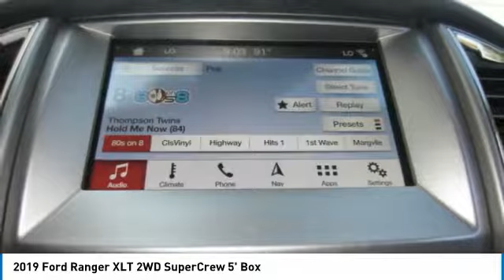2019 Ford Ranger 19T563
2019 FORD RANGER Melbourne, FL
Stock# 19T563

Kelly Ford
776 Magnolia Ave

Scores 26 Highway MPG and 21 City MPG! This Ford Ranger has a trusty Intercooled Turbo Regular Unleaded I-4 2.3 L/140 engine powering this Automatic transmission.

*Get Your Money's Worth for this Ford Ranger with These Options *
TECHNOLOGY PACKAGE -inc: Adaptive Cruise Control, Navigation, EQUIPMENT GROUP 302A LUXURY -inc: Manual-Sliding Rear-Window, SiriusXM Satellite Radio, a 6-month prepaid subscription, Service is not available in Alaska and Hawaii, SiriusXM audio and data services each require a subscription sold separately, or as a package, by Sirius XM radio, If you decide to continue service after your trial, the subscription plan you choose will automatically renew thereafter and you will be charged according to your chosen payment method at then-current rates, Fees and taxes apply, To cancel you must call SiriusXM at 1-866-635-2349, See SiriusXM customer agreement for complete terms All fees and programming subject to change, Sirius, XM and all related marks and logos are trademarks of Sirius XM Radio Inc, Sport Appearance Package, Black Grille w/Magnetic Surround, Magnetic Wheel-Lip Molding, Sport Box Decal, Magnetic Front & Rear Bumper, Wheels: 17 Magnetic Painted Aluminum, Remote Start, Leather-Wrapped Steering Wheel, SYNC 3, enhanced , WHEELS: 18 MACHINED ALUMINUM W/MAGNETIC POCKETS -inc: Tires: 18 , TRANSMISSION: ELECTRONIC 10-SPEED SELECTSHIFT AUTO (STD), SHADOW BLACK, ENGINE: 2.3L ECOBOOST -inc: auto start-stop technology (STD), Wheels: 17 Silver-Painted Aluminum, Variable Intermittent Wipers, Urethane Gear Shift Knob, Trip Computer.

Come in for a quick visit at Kelly Ford, 776 Magnolia Ave, Melbourne, FL 32935 to claim your Ford Ranger!

Kelly Price on all new 2018 models includes all factory rebates with Kelly Ford discounts and trade-in assistance. Finance Assist, Trade Assist and all manufacturer incentives are included in dealer discounts. Customer must trade-in a vehicle to receive Trade Assist Credit; Trade Assist credit is provided by Kelly Ford. Financing must be provided by a lender using this dealership's assistance for Customer to receive the full discount. See dealer for details.